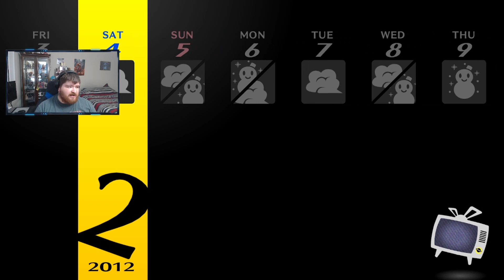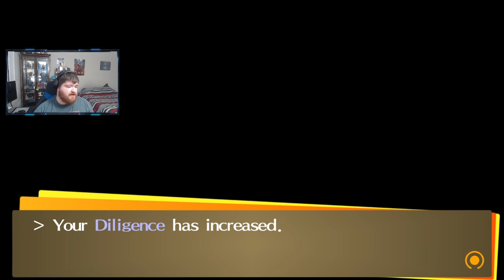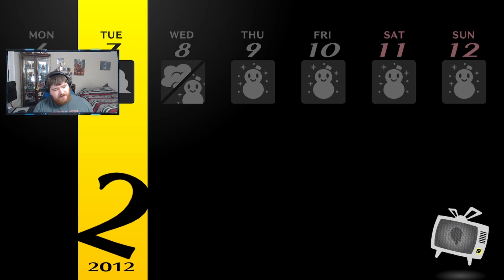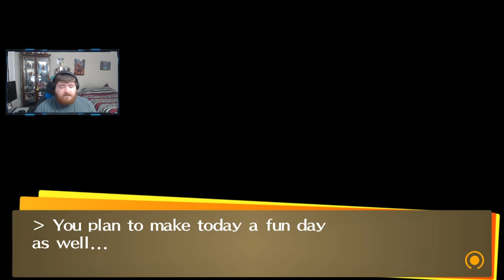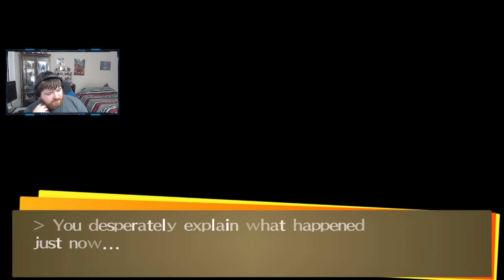Persona 4 Golden Episode 143: THEY AREN'T DOLLS, THEY ARE ACTION FIGURES!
Welcome back to our Persona 4 Golden run. WE COMPLETED MY ROBOT TOY COLLECTION!